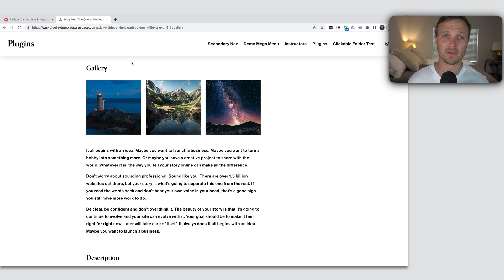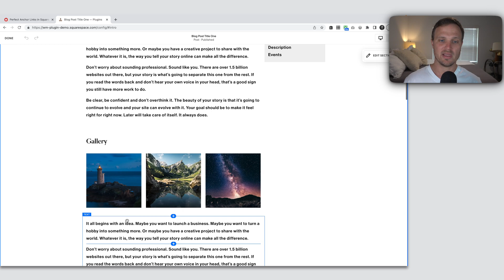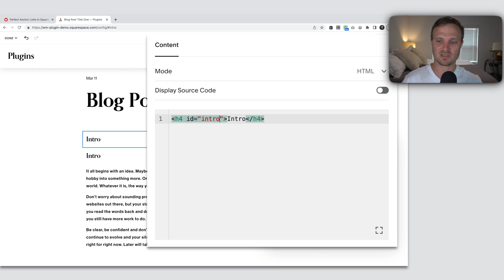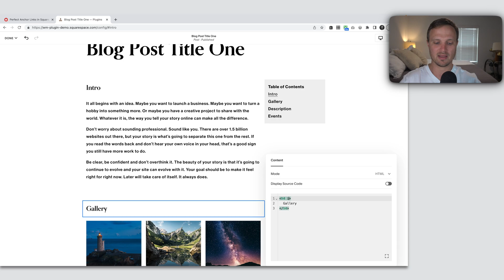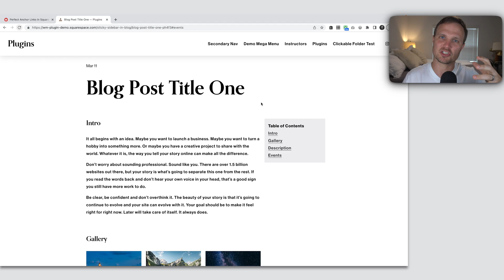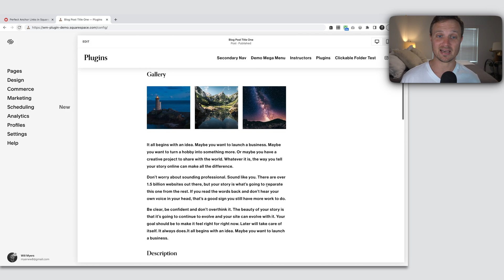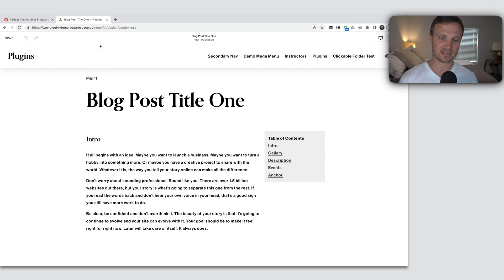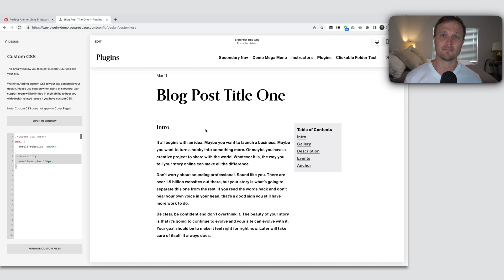Perfect Anchor Links in Squarespace (No Header Overlapping)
In this tutorial, I’ll show you how to build anchor links so that your header doesn’t cover the text you’re scrolling to. In this example, I’ll  build a table of contents for a blog post.

Timestamps
0:38 - Creating Anchor Links
4:52 - Smooth Scroll Anchor Links
5:35 - Anchor Links without Text
6:54 - Fixing the Header Overlap Problem

The Issue
Anchor links will often overlap the content we want to be visible with our header.

The Solution
The solution here is actually quite simple. Using the scroll-margin property, we can offset where the anchor links scrolls too! However, we need to target the anchor that we’re scrolling too.